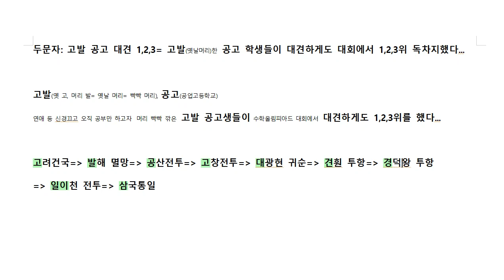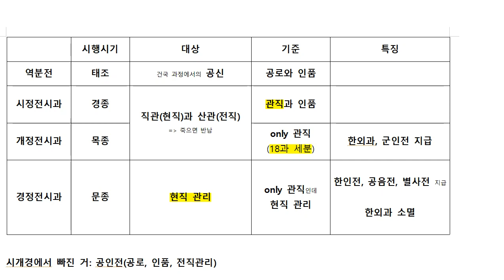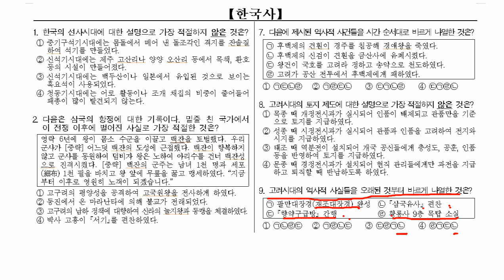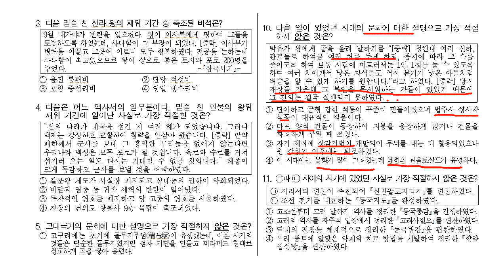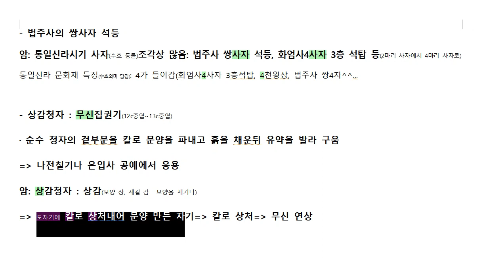20200530 경찰 1차시험 한국사 기출3: 암기법으로 갈아마시기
한국사의 암적인 존재 암기... 암기를 수술해보겠습니다^^